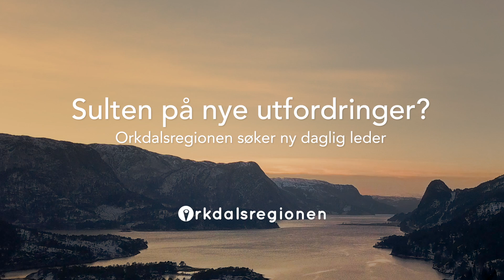Regionrådet i Orkdalsregionen søker ny daglig leder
Ledig stilling som daglig leder i Orkdalsregionen